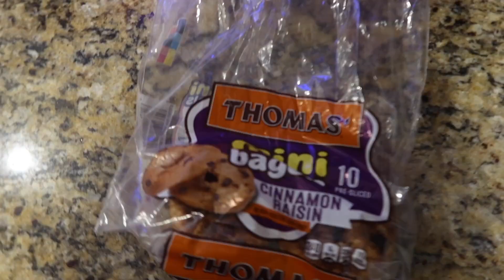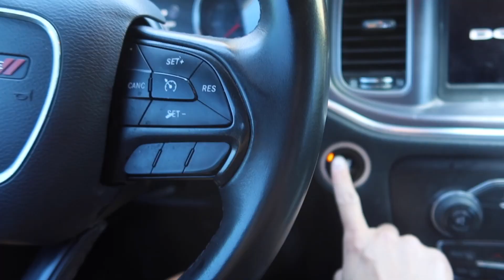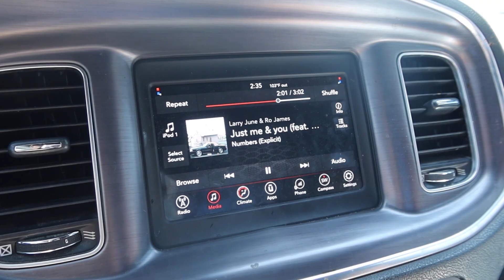DAY IN MY LIFE W 5 KIDS AS A SAHM ♡ coffee/ 5 kids, 3 different schools/ cook with me & more!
Make sure to turn on your post notifications to be the 1st to watch my videos which will include Story times, Vlogging, Pranks, and much more! I am so excited to share my family & life with you all.

No bad vibes welcomed🧿 May all negative energy b returned to sender. 🧿